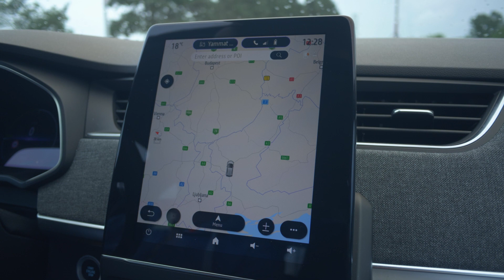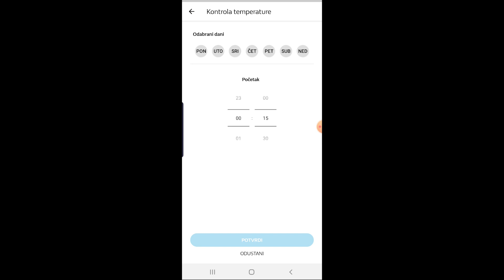Jesu li električni automobili zabavni?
Električni automobili su sve više prisutni na našim cestama. Donosimo sedam bitnih sitnica koje trebate znati.

Auto i Točka, dečki nikad ne odrastu.

Lajkajte, shareajte i pretplatite se na Auto i Točka kanal.

Filmed and edit: NikadNeBuGotovo (@nikadnebugotovo)
Testirao: Miro Zrnčević (@mzmrgud)
Produkcija: Artwist